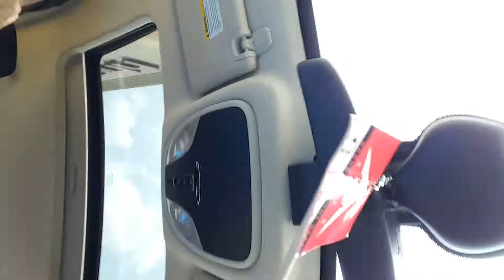Keep It 100 - Drake, theGame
Drake , Game - 100